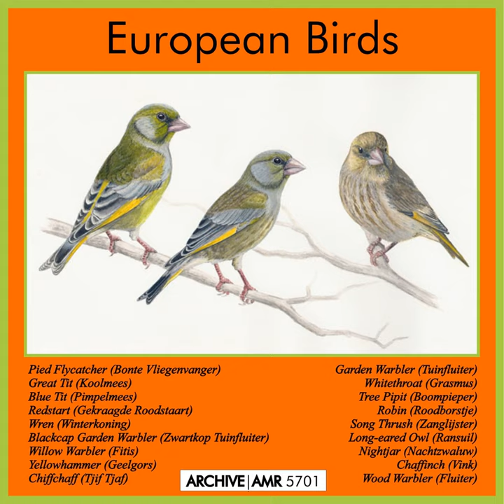Yellowhammer (Geelgors)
Yellowhammer (Geelgors) · European Birds · Yellowhammer

European Birds

Music Publisher: Not Applicable